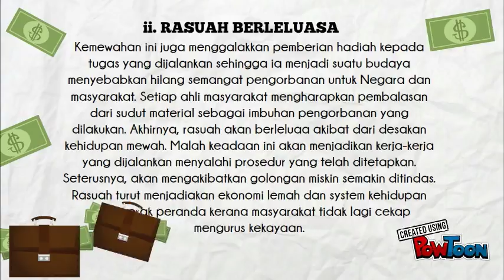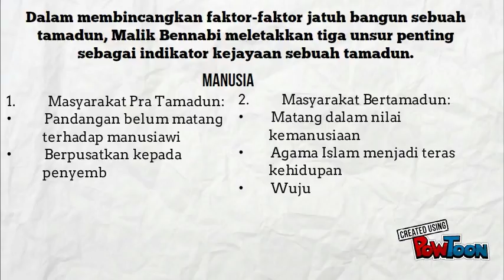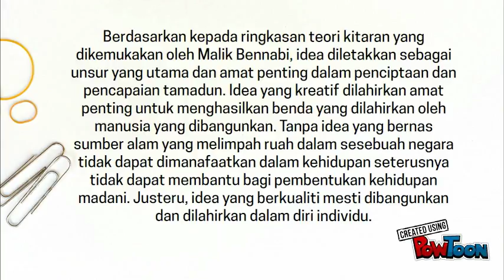TITAS KHAMIS 2 BAB 1